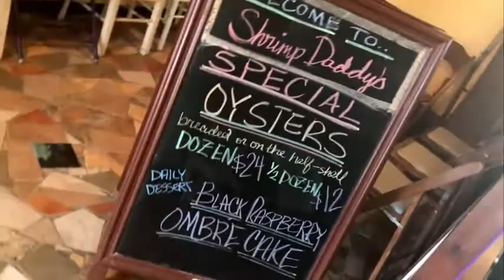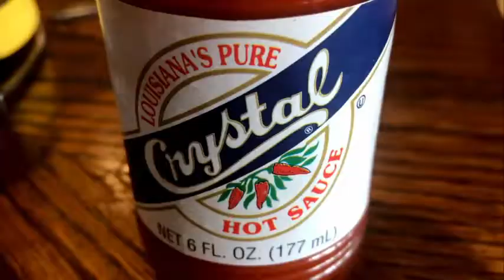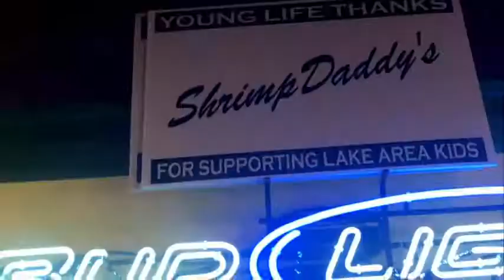ShrimpDaddy's - Lake Of The Ozarks - MO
Join us as we check out one of our very favorite restaurants in existence, ShrimpDaddy's.  A Dive With A Dream.

This is at Lake Of The Ozarks, in Sunrise Beach in Missouri.  It's a little bit off the beaten path from most of the tourist destinations, but is totally worth the detour.

They serve some of the best Cajun food I've ever had, exceptional mixed drinks, and very friendly service.